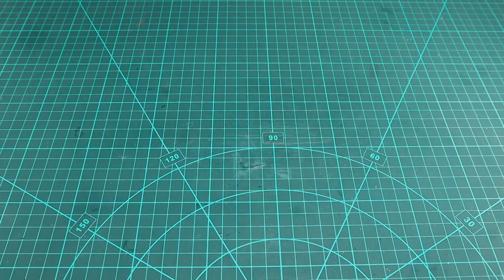Amazing Electric Train Trolley Made with Ice Cream Sticks and DC Motor | Ice Cream Stick Crafts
Learn how to make an electric train trolley with ice cream sticks and a DC motor in this fun and educational ice cream stick craft. This project is perfect for kids of all ages, and it's sure to be a hit at your next party!

In this craft, you'll learn how to make an electric train trolley that can travel along a track made out of ice cream sticks. You'll also need a DC motor to power the train, and some ice cream sticks to make the track. This project is easy to follow and perfect for anyone interested in learning about electronics and engineering!